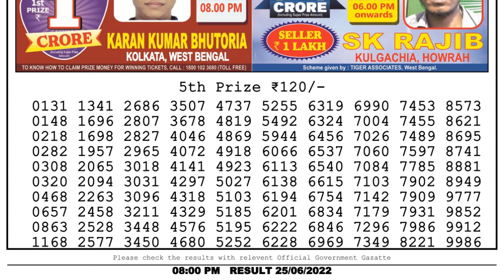Nagaland Lottery Sambad Live 8pm 25.06.22